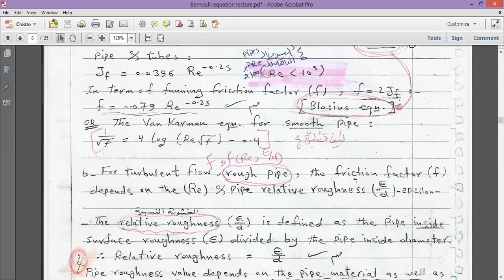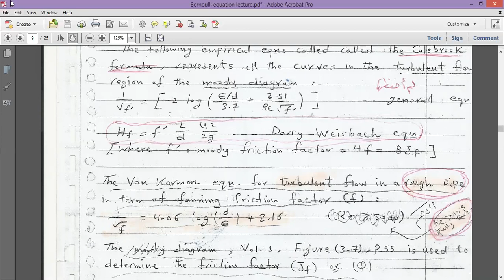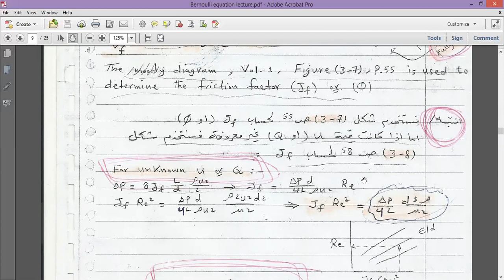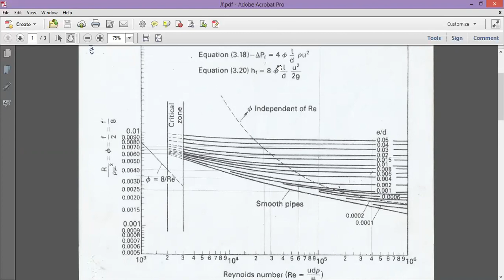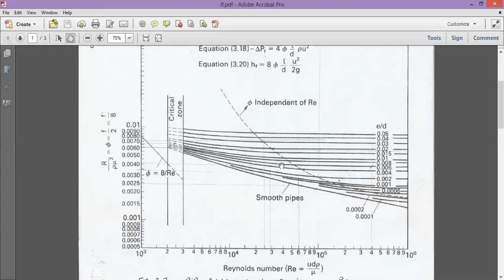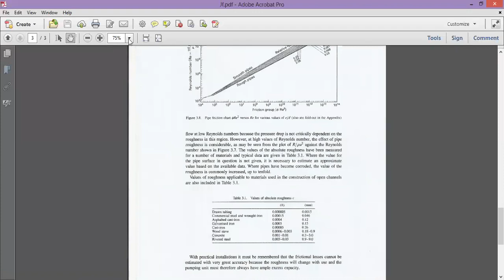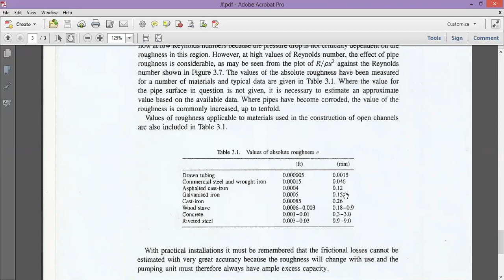Fluid Flow: Bernoulli (lecture 4) - المرحلة الثانية - محاضرة أ.م.د.رشا حبيب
Fluid Flow: Bernoulli (lecture 3) - المرحلة الثانية - محاضرة أ.م.د.رشا حبيب